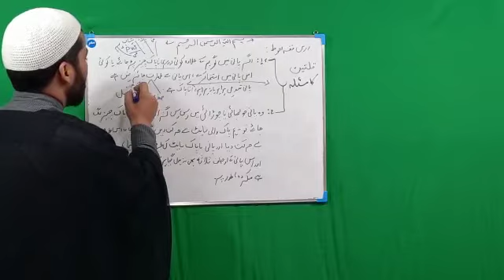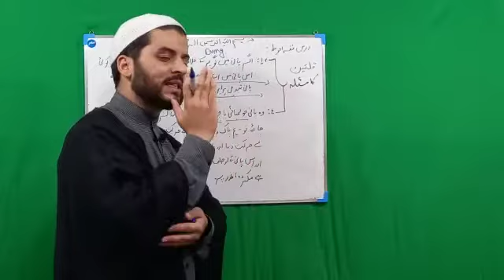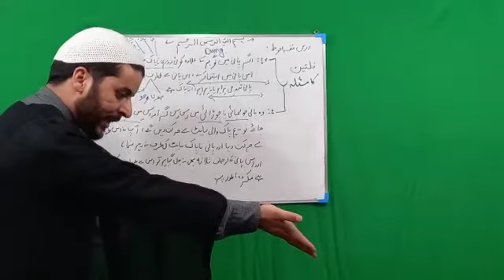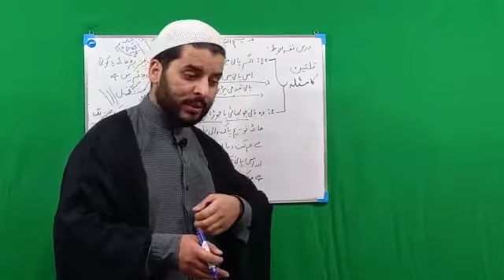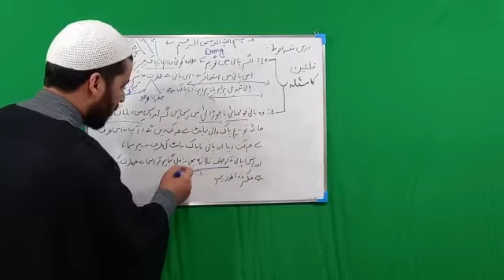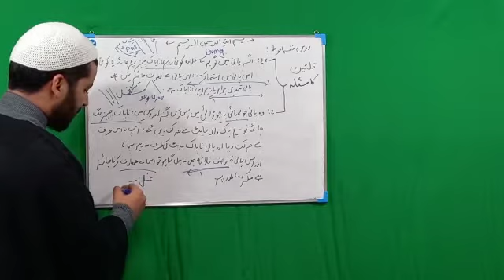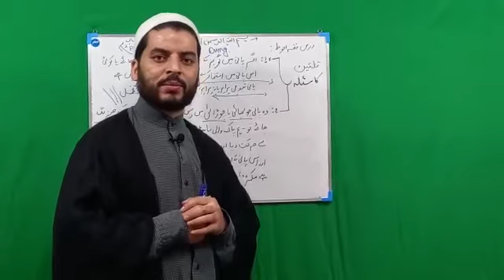درس فقہ احوط پانی کے اقسام میں ایک قسم قلتین اس سلسلہ میں یہ درس ہے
اس درس میں ماء قلتین یعنی اس کی مقدار عراقی حساب سے 500 رطل اور سلطانہ لحاظ سے سو من ہے
تو ایک من 40 کیلو کا ہوتا ہے تو اگر ہم ان کو جوڑیں تو تقریبا 4000 لیٹر ہوتا ہے اس سلسلہ سے یہ ہماری ویڈیو ہے